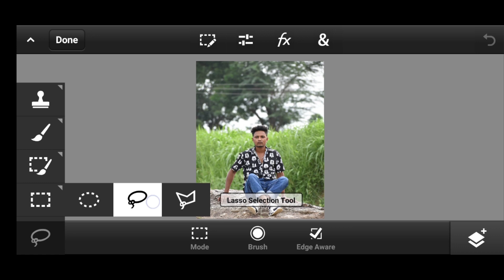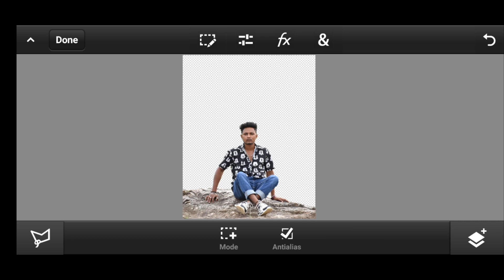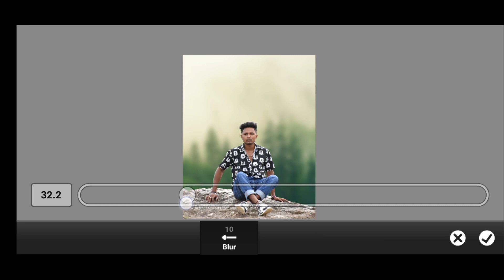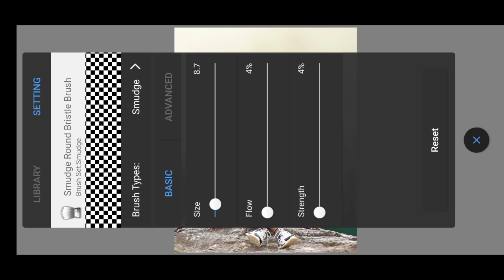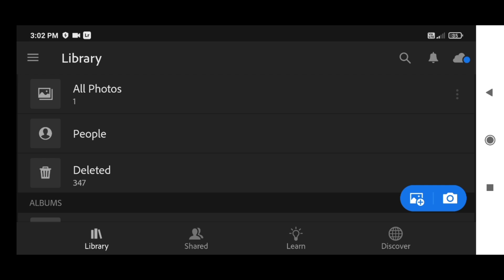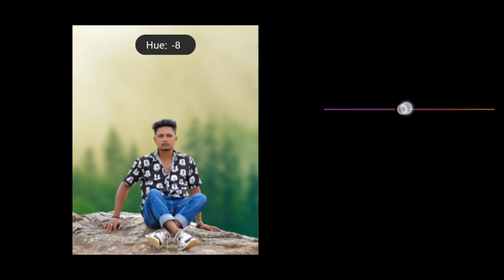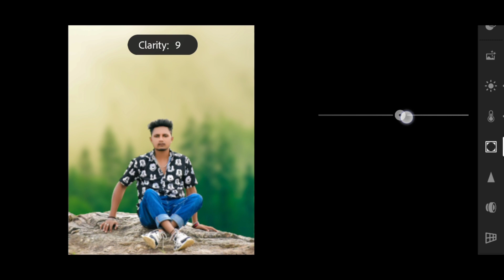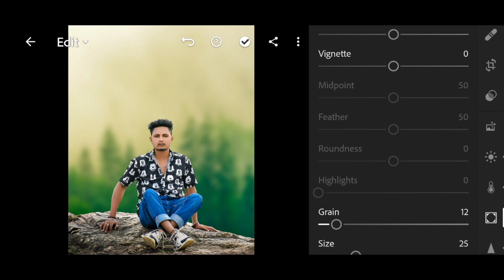Ps Touch Lightroom And Autodesk Sketchbook Photo Editing Tutorial || photo editing kaise karen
ps touch cc 2019 photo editing
ps touch editing 2022
ps touch
mobile photoshop
photoshop editing mobile
editing kese karen photoshop mobile se
ps touch photo editing 2022

______________________thanks________________________